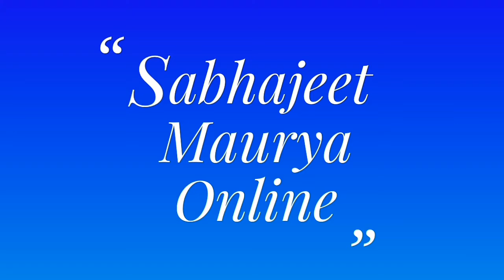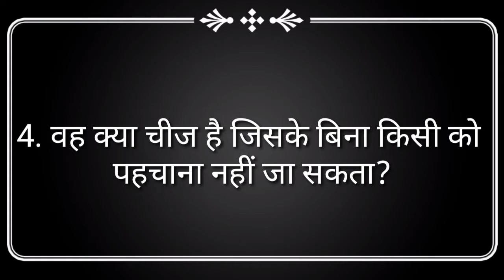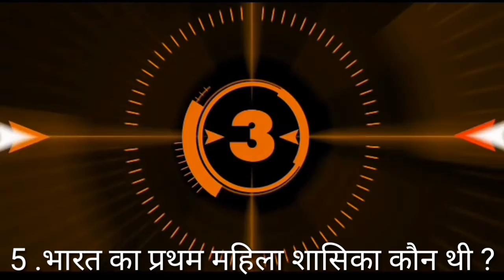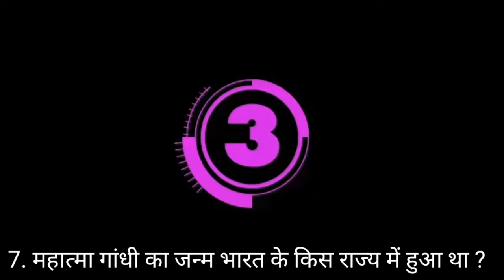बिहू किस राज्य का प्रसिद्ध त्योहार है, कागज का आविष्कार किस देश में हुआ था Gk